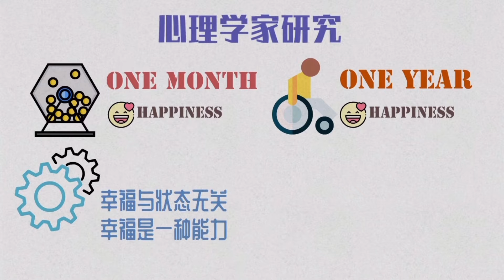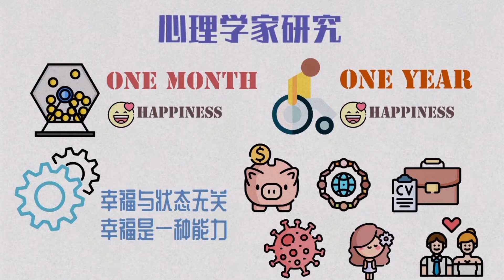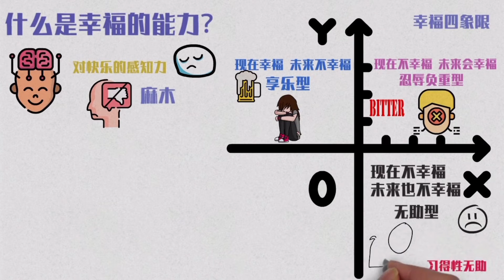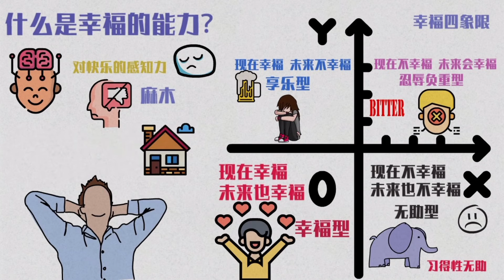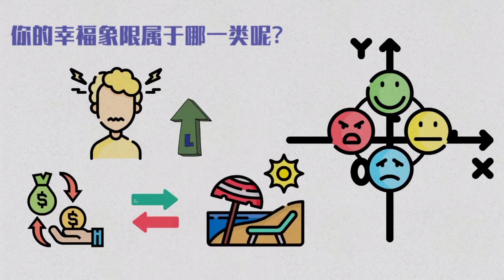【见闻】哈佛最受欢迎的幸福课 让你拥有幸福的能力！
本期主题：幸福的方法
                    幸福与你的状态无关 幸福是一种能力
                    幸福四象限告诉你应该如何留住幸福
                    从心理学的角度看佛法

                   愿佛法的智慧能给您带来不一样的内心体悟

如果您喜欢我的内容
赠人玫瑰🌹 手留余香 小麦感謝您的支持